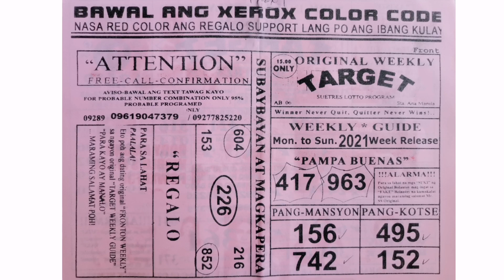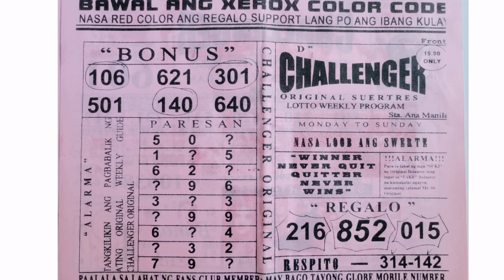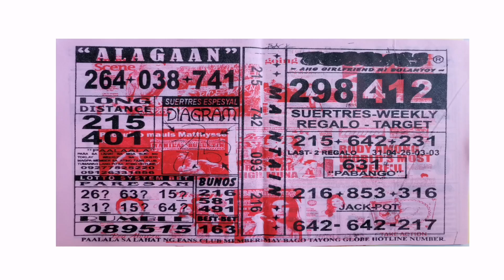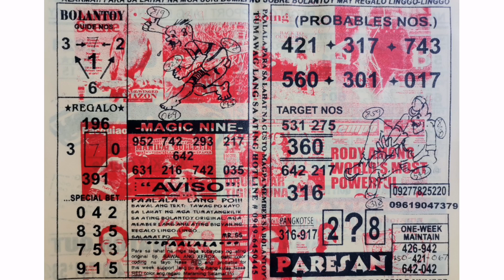WEEKLY GUIDE AND TIPS FOR SWERTRES AND STL..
Weekly guide and tips for the month of February 2021..